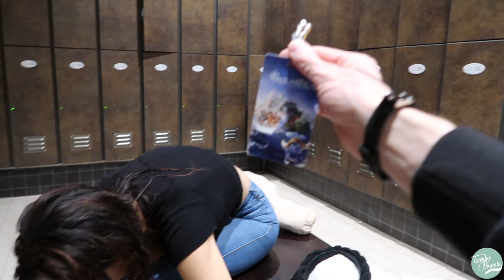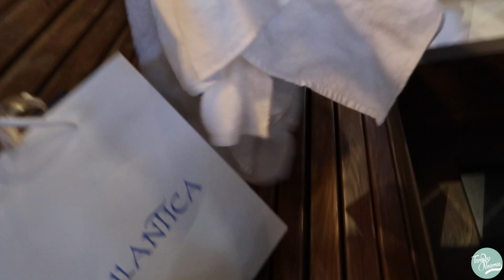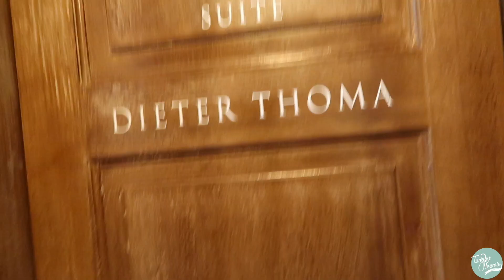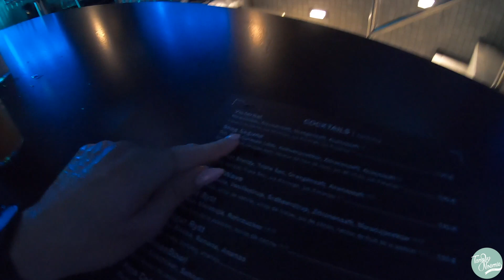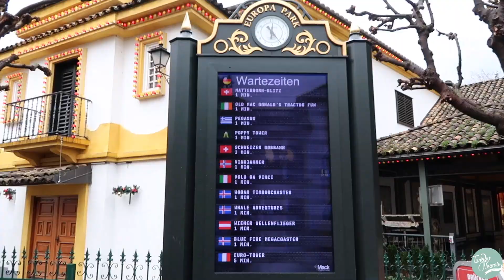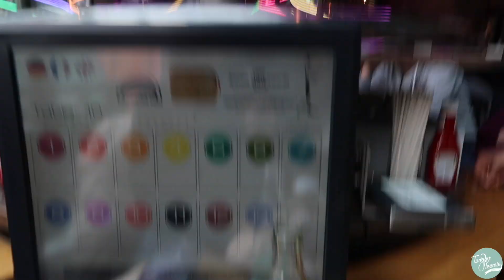Ce parc aquatique est DINGUE !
-Vous pouvez retrouver le livre de Noémie « Journal d’une Youtubeuse »